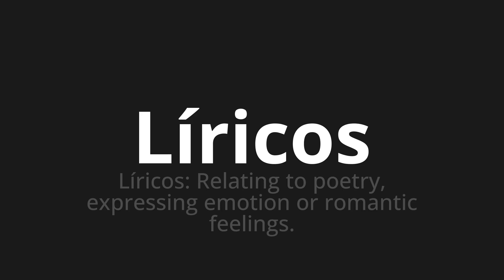How to pronounce Líricos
Master the Pronunciation of 'Líricos Which means lyrical' - which means : Lyric: Relating to poetry, Expressing Emotion or Romantic Feelings. 📝 with @PronunciationSpanish 🎓🗣️ - [Your Guide to Spanish]

Learn to pronounce 'Líricos' perfectly in Spanish with our easy and engaging tutorial by @PronunciationSpanish! 📖📽️ In this comprehensive video, we provide you with native speaker examples 🗣️👂 and phonetic breakdowns 🎵 to ensure you get the pronunciation just right.

How to say Lyric in Spanish